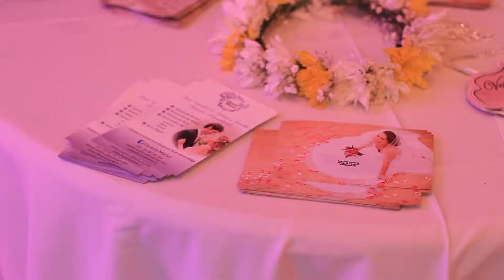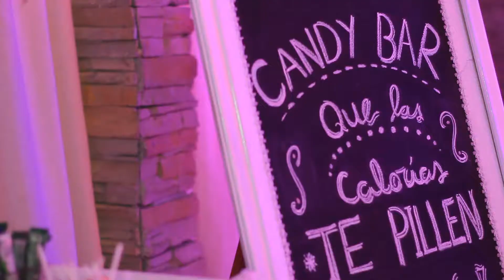1º ExpoJireh 2016